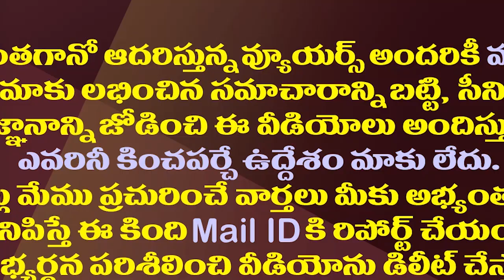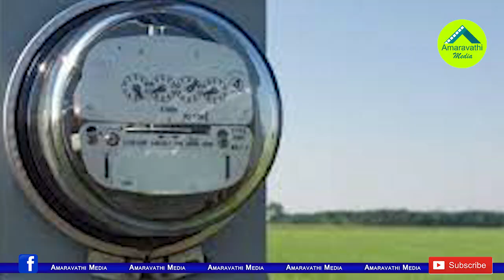చంద్రబాబు నోటినుంచి ఇలాంటి మాటలు ఉహించామా?| Chandrababu Uturn On Agriculture Electricity Metres